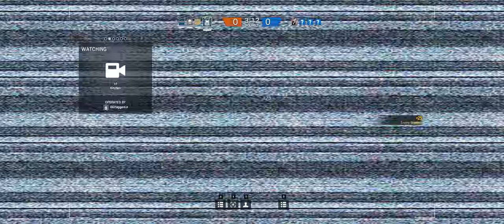Rainbow Six Siege + Part 256 + House TDM Secure Area + cts crew